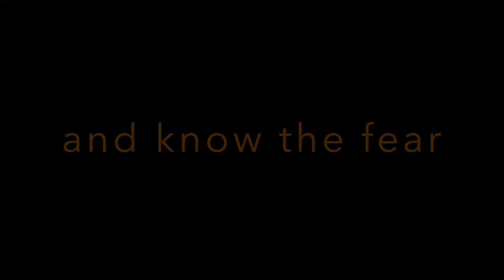HAUNT ON THE HILL HALLOWEEN 2017 PROMO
This is the official Haunt on the Hill Halloween 2017 Promo. This is Haunt on the Hill`s 4th Season, and by far THE BEST. Come see Halloween at is finest! Open nightly starting FRIDAY OCTOBER 20th until Halloween! 12 nights of scares!Located 2 blocks off US2 on Oak St. in Norway Michigan. FUN~ SAFE~FREE! For all ages! Happy Halloween, from Haunt on the Hill!